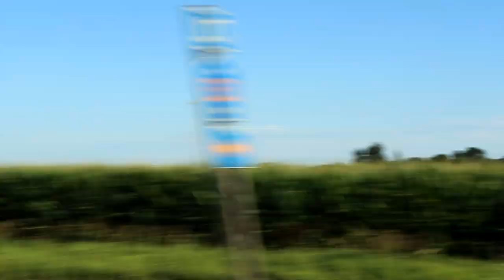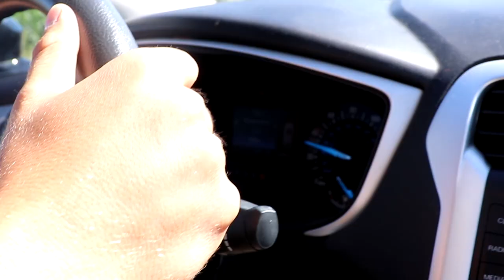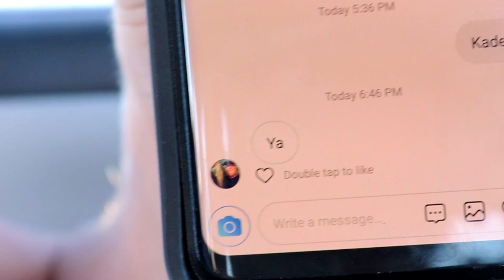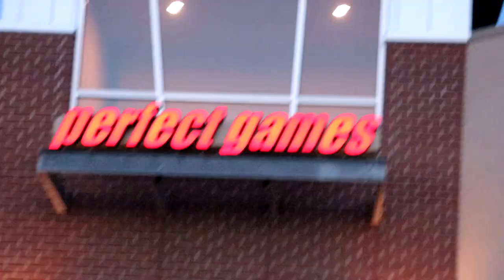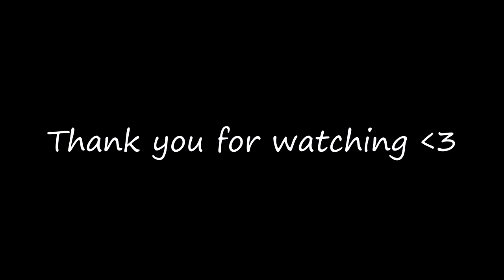DRIVING 6 HOURS FOR A GIRL (Vlog #8)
My Friends:
Tyler: